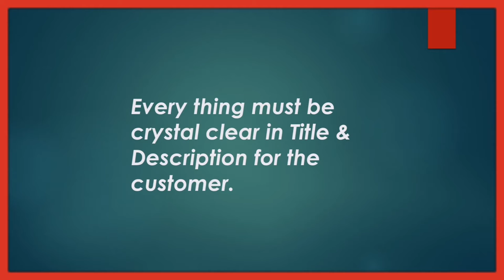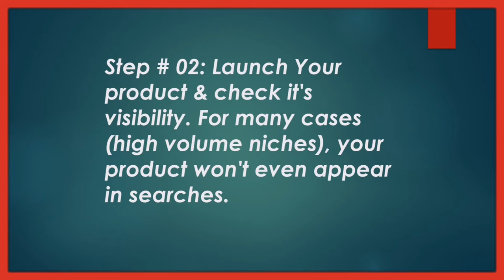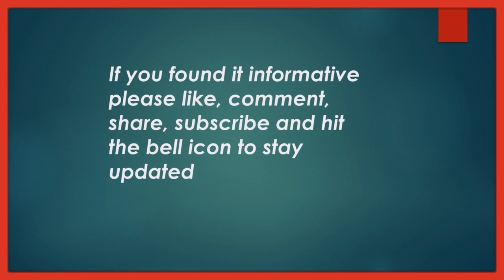how to do daraz product ranking and seo | Daraz business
daraz product ranking, daraz seo, product ranking on daraz, boost sales on daraz, do business on daraz, daraz product seo, product ranking, daraz seller guide, how to boost sales on daraz, rank products on daraz.pk, ranking on daraz, daraz selling strategies, how to rank products on daraz, rank products on daraz , how to rank products on daraz.pk, how to sell on daraz.pk, sell on daraz.pk, ecommerce seo tips. Daraz ranking || how to rank daraz product in 7 days in 2021?